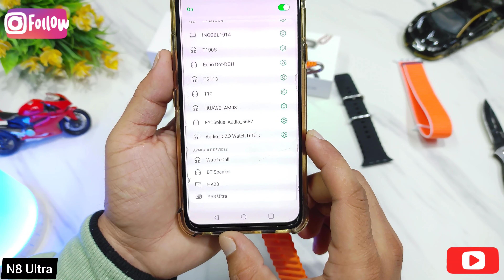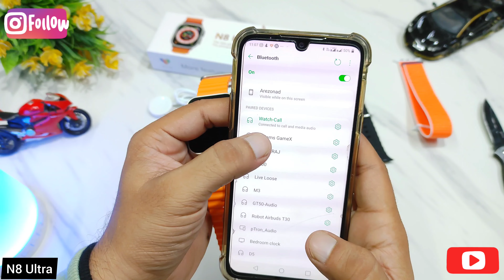Apple watch Ultra clone N8 ultra@₹3500/- Only unboxing & Setup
Take a look at this athens ocean strap Smart Watch Strap on Flipkart

best data cables

Price
N8 ultra.       ₹3000/-  Shipping  ₹100/-
Dt8 ultra.      ₹3000/- Shipping.  ₹100/-
YS8 ultra.     ₹2800/-  Shipping. ₹100/-
T900 ultra.   ₹2000/- Shipping   ₹100/-

For COD ₹300/- Extra (Advance Payment)